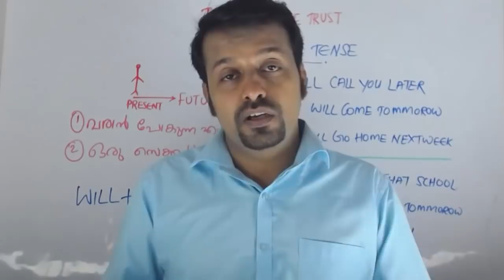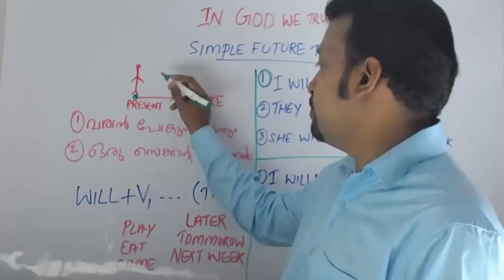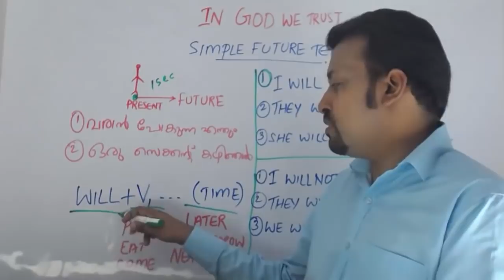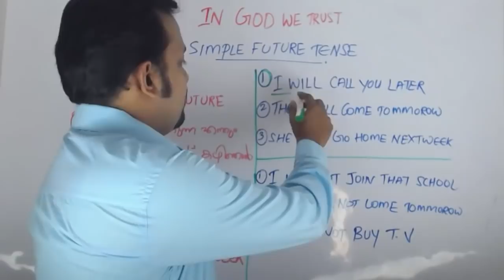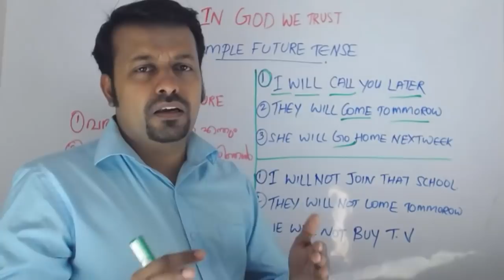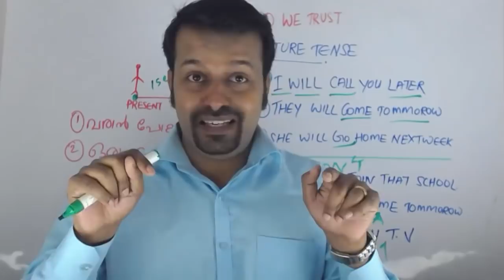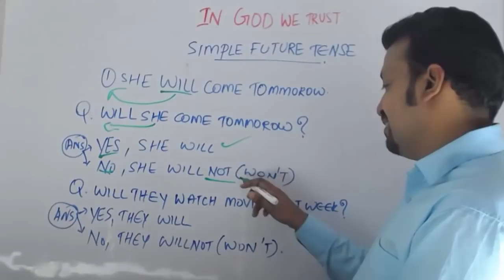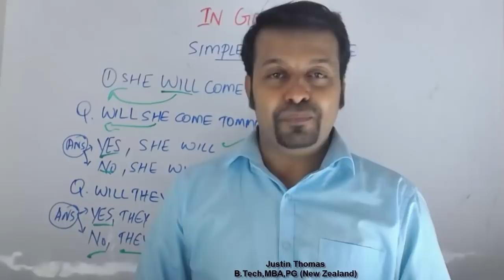English Grammar in Malayalam- simple future tense-Chapter 10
English Grammar in Malayalam- simple future tense. Simple future tense is used when we talk about anything in the future. In this video I will teach you in Malayalam about the use simple future in spoken English. We can use simple future tense to talk about something which is scheduled or arranged. Also we can use simple future tense when we talk about plans, predictions and for talking about anything in the future.
Simple future tense is considered to be one of the easiest tense in English. when we learn grammar rules in English, it is very important to learn this tense.